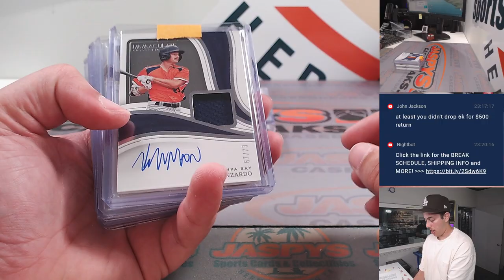F, 9/8 - Fanatics Live: 2023 Panini Immaculate Baseball 2-Box Break RT #2